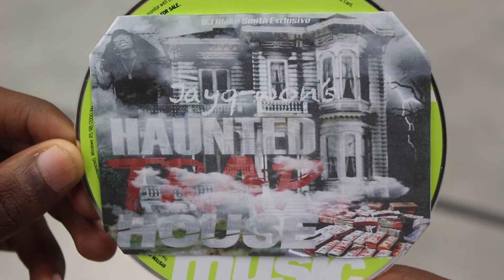Have a safe Halloween